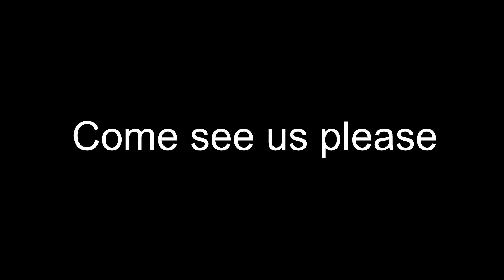we25721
Three gigs in two days! Still knackered. Thanks to everyone who watched or played with us. Was a pleasure. x